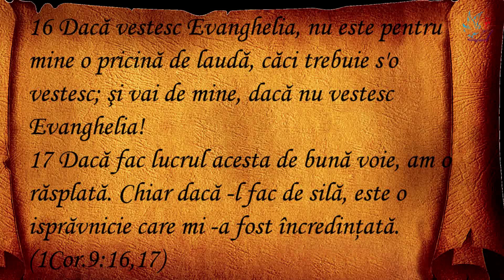Daca vestesc... (1 Cor. 9.16-17)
CUVANTUL CREDINTEI DE FIECARE ZI